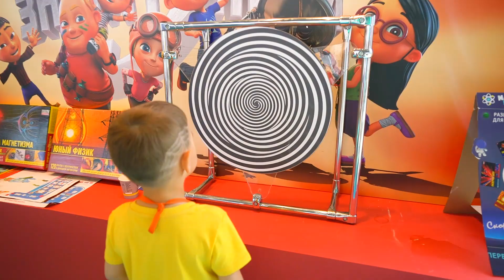Party with cartoons for kids.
Party with cartoons for kids. . Erik and Gleb at the festival of cartoons. There are many cartoon characters for children. Kids have fun playing and meeting with cartoons 2019. Having fun and taking pictures with their favorite characters.